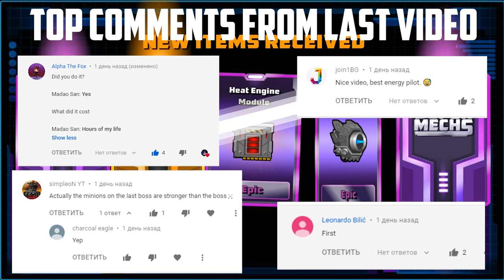Super Mechs | Special offer | Open 2 premium boxes!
I donate to game some money to get this bonus because i really need arena coins)